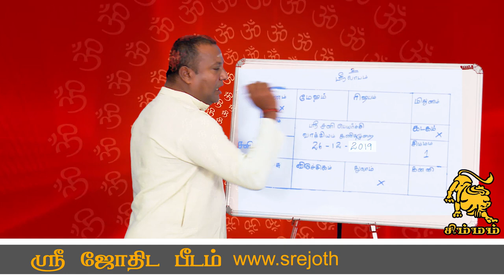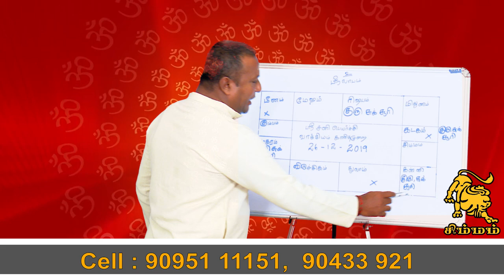sani peyarchi 2020-2023 tamil | Sani peyarchi 2020 simam | சனி பெயர்ச்சி சிம்மம்